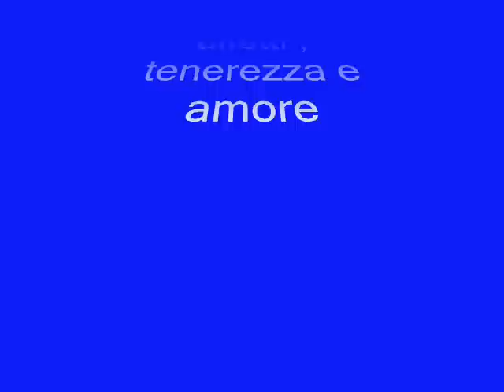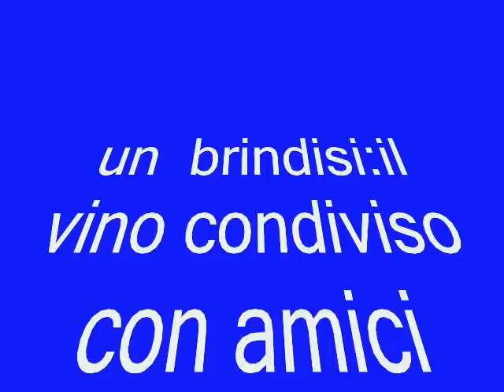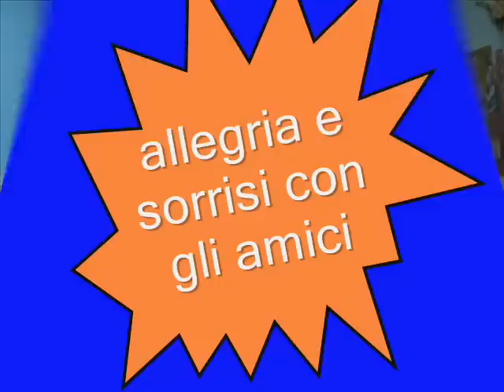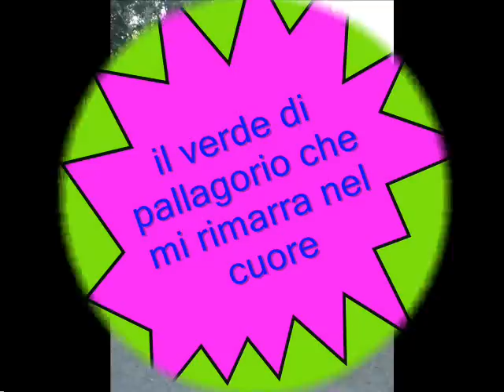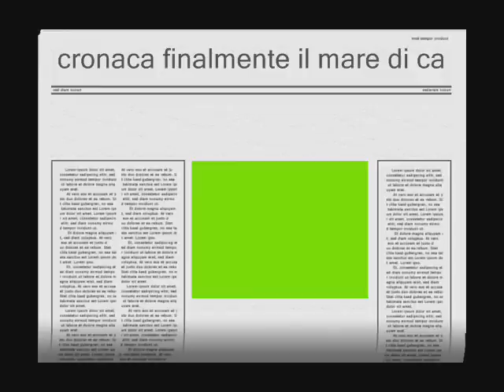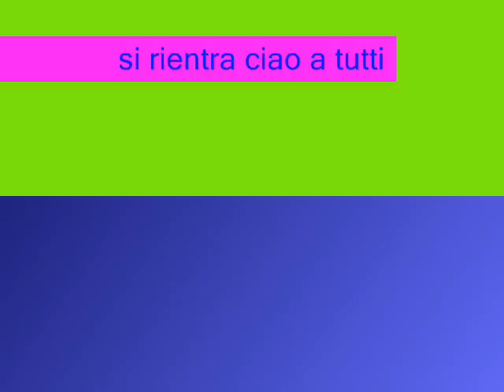Pallagorio - Madonna del Carmelo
Grazie a Maura Blu che ha realizzato per me questo video